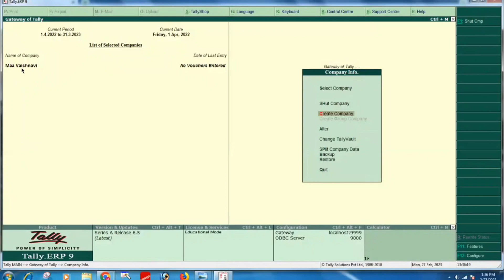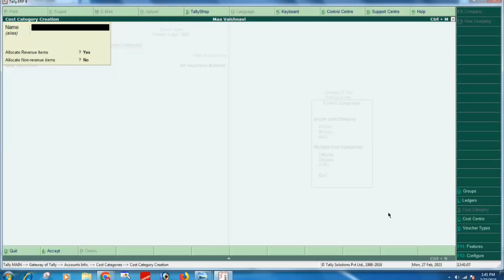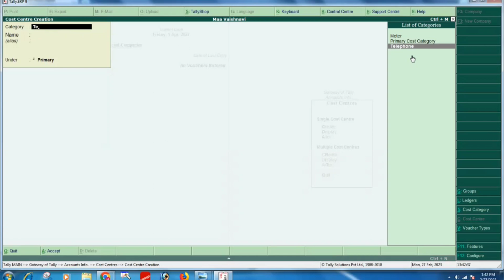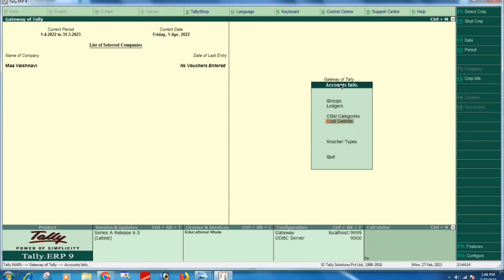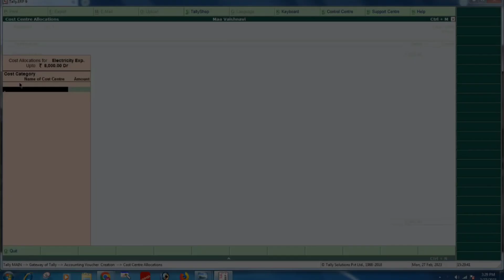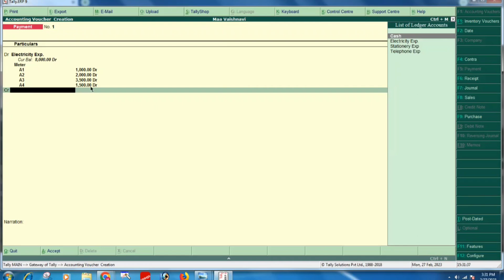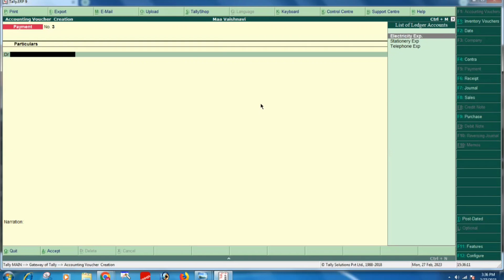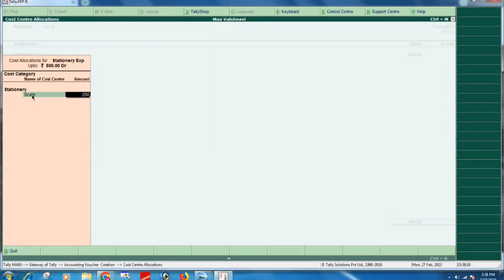cost centres entry in tally#cost centres ki entry kaise karen